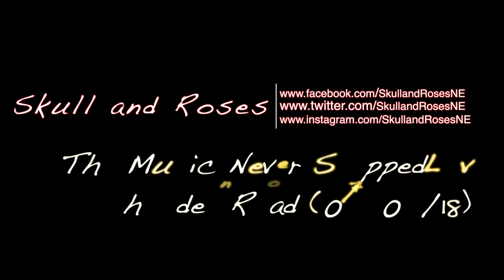Skull and Roses - The Music Never Stopped - Thunder Road, Somerville, MA. 07-07-18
Grateful Dead Tribute Band : Skull and Roses plays "The Music Never Stopped" at the Thunder Road Rock n' Roll Bistro in Somerville, MA.

This was the 1st set closer from a show celebrating the 40th aniv. of the Dead's 7-7-78 Red Rocks Show in Morrison, CO.

Special Guest : Liz Biggar on Lead Donna Vocals